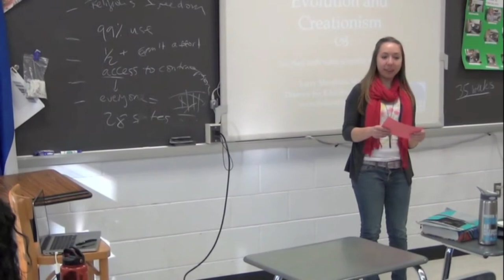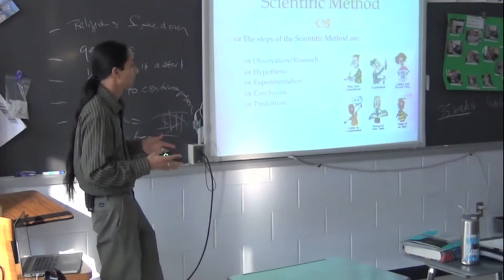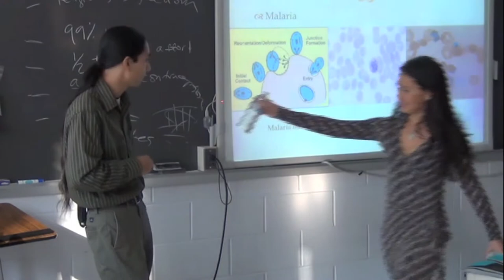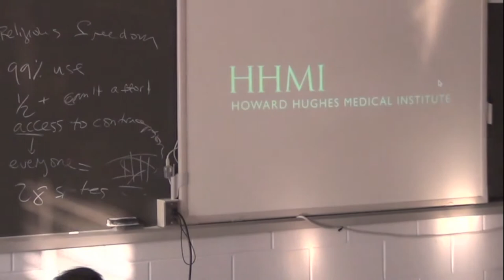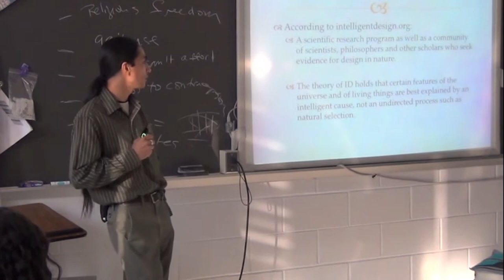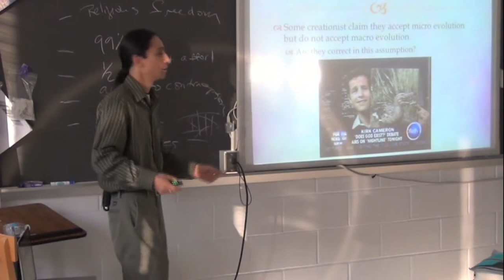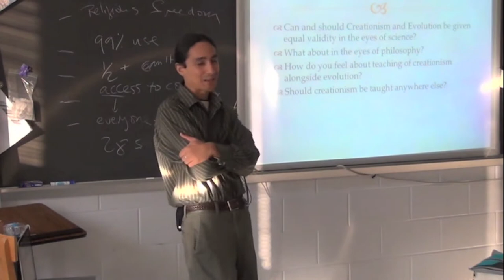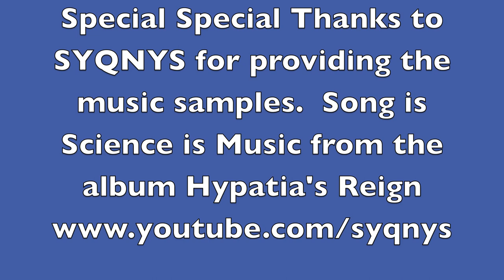Evolution and Creationism Talk to Dominion High School Freethinker's Club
Larry Mendoza, Director for Educational Outreach for Beltway Atheists, Inc. (beltwayatheist.org) was asked to give a talk to Dominion High School's Freethinker's student led club on Feb. 21, 2012 on Evolution and Creationism.